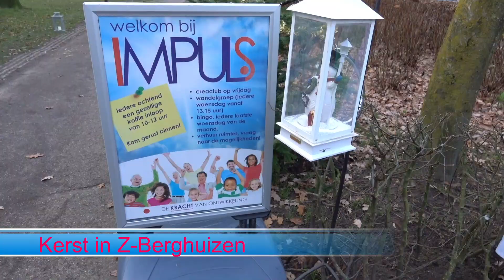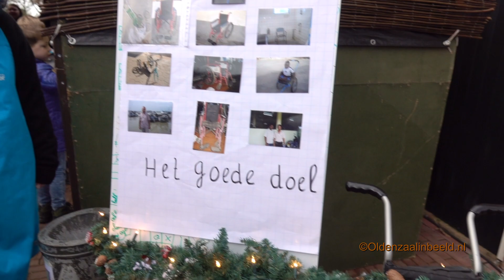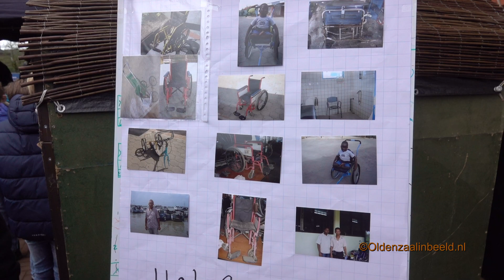kerstmarkt in Z Berghuizen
kerstmarkt in Z-Berghuizen met levende Kerststal en Columbus Junior haalde geld op voor een goed doel door de verkoop van overbodig speelgoed er was muziek, en natuurlijk zijn er kraampjes met Glühwein en de klootschieters van De Toekomst bakken als vanouds baklever en bloedworst als dank voor al het oud papier, dat de inwoners van onze wijk altijd klaarzetten voor de vereniging.